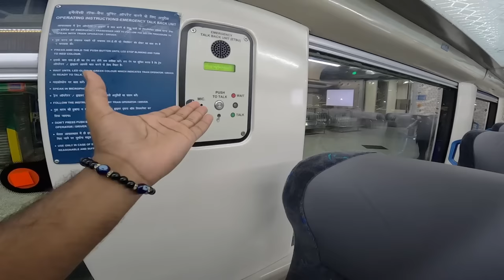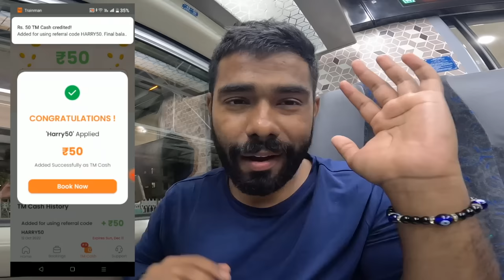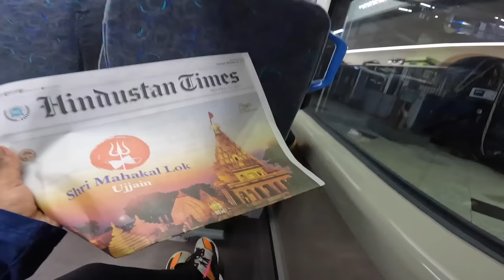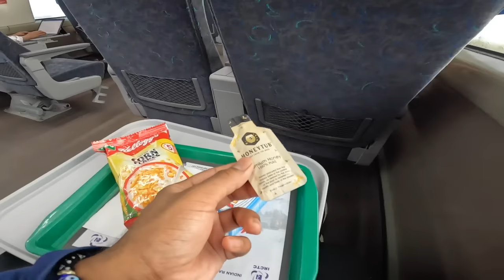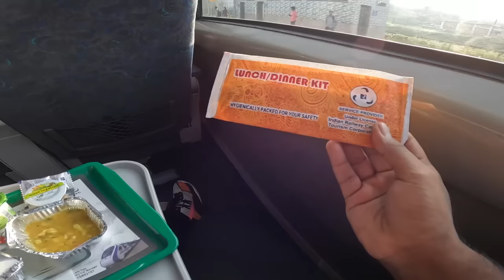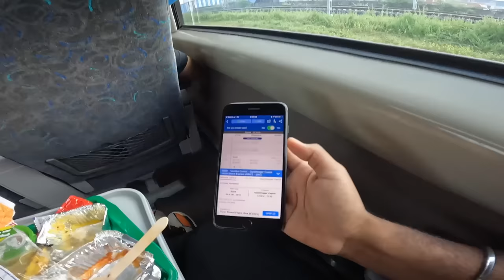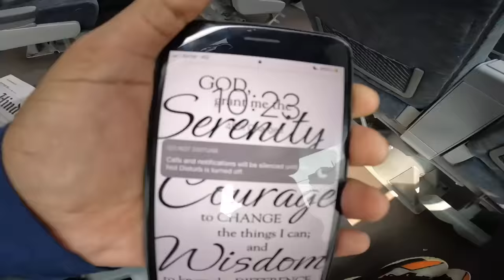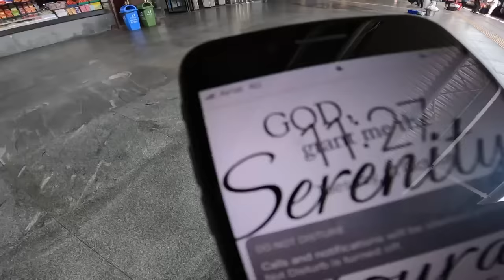VANDE BHARAT Executive Class journey with Unlimited Food || *Luxury Train Ride*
Journey from MUMBAI to Ahmedabad was Never so Comfortable Before.

and Use code- HARRY50 to get Rs.50 in your Trainman Wallet!